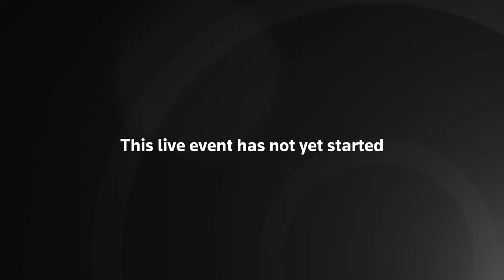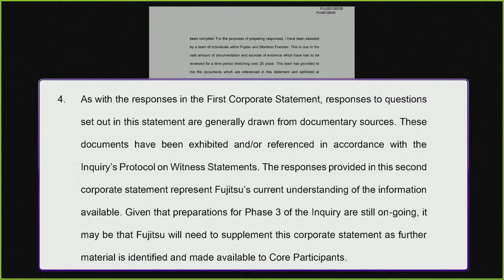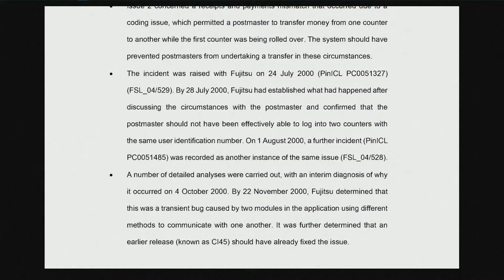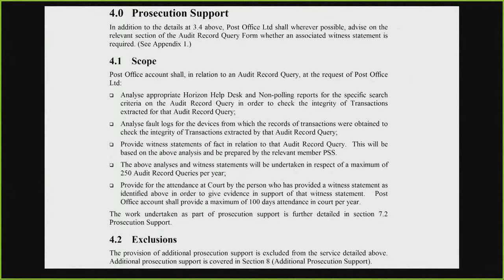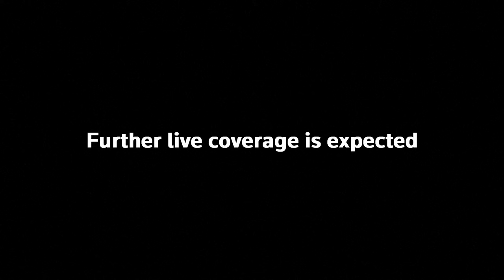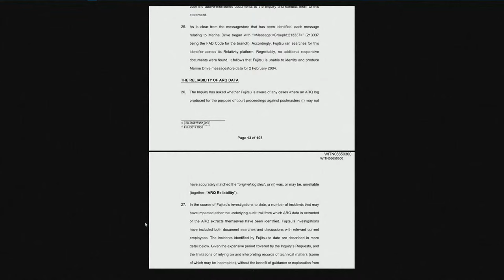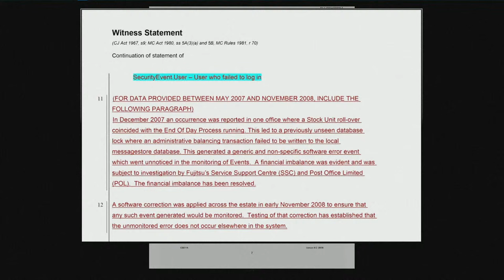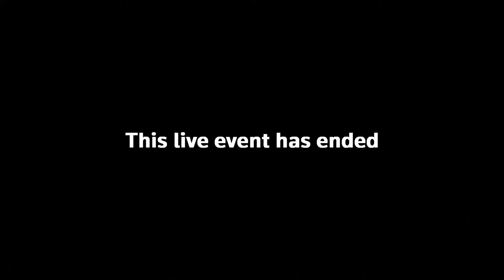Fujitsu director gives evidence in Post Office Horizon IT inquiry – watch live